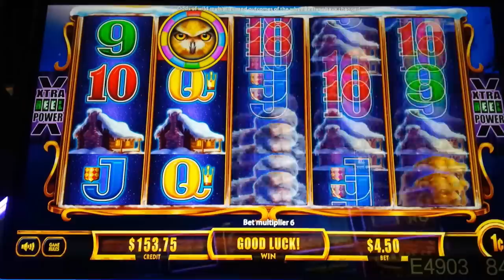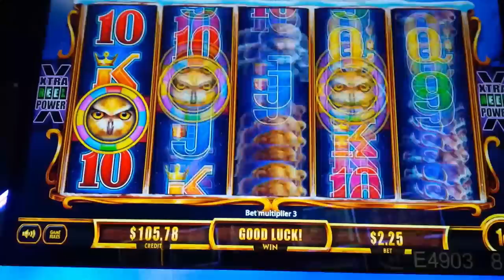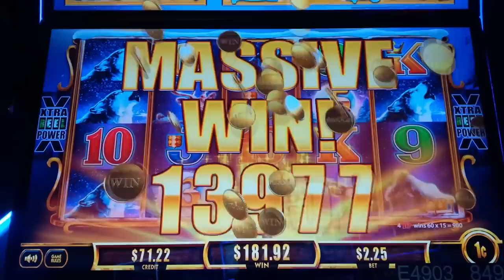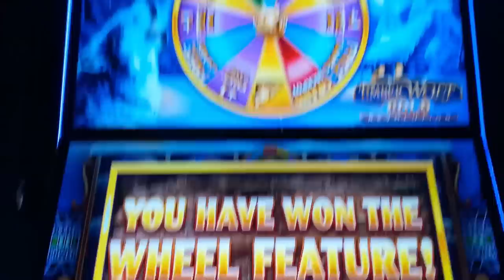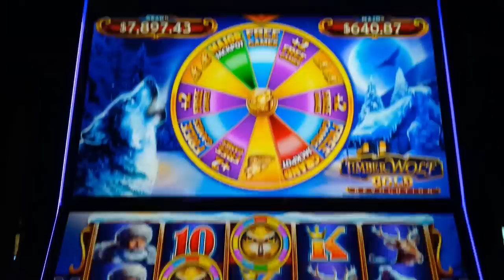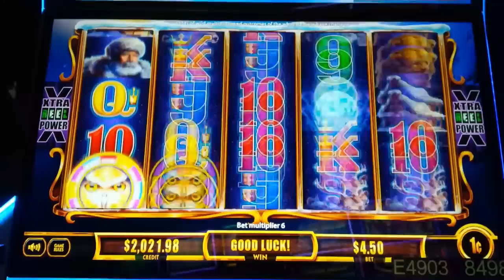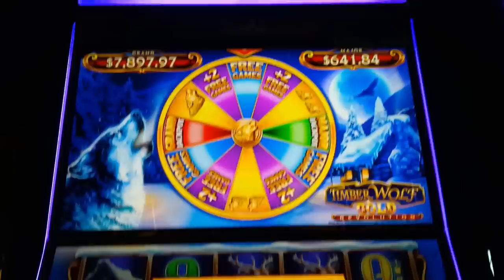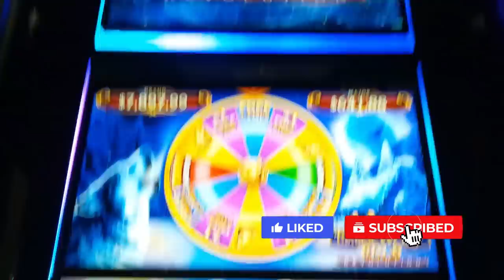X3 & X5 MULTIPLIERS, MASSIVE! Timber Wolf Gold Revolution - BEYOND JACKPOT!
And Then It Happened TWICE on the Timber Wolf Gold Revolution slot machine by Aristocrat!

Timberwolf Gold Revolution is the latest and greatest version in the now iconic family of slots that follows in the tradition of Buffalo Gold Revolution where it's all about the bonus, retriggers and some great wheel spins!

You win in the base game by landing 2 or 3 of the same symbol on adjacent reels from left to right, starting with the leftmost reel and depending on the symbol. To help, wild symbols may land on reels 2 and 4 and randomly, they may land with 3x and 5x associated multipliers and when that happens without a win, those reels are held for one Respin.

The Free Games Bonus is initiated by landing at least 3 bonus or wild symbols on adjacent reels from left to right, starting with the leftmost reel for the Wheel Bonus for up to 5 spins for extra free games, Gold Timber Wolf symbols or Progressives. The goal is TO NOT land the Free Games wedge, which will start your bonus or your bonus will be started after 5 spins of the wheel. After each successful spin, the wheel upgrades for the potential for more games and more Gold Timber Wolf Symbols! Any free games you accumulate are added to the original 12 you receive for the bonus.

During the bonus, wild symbols on reels 2 and 4 will always be 3x and 5x wild multipliers with the Respin feature active when either or both land for a non-winning spin. This is a collection bonus, where each Golden Timber Wolf that lands is collected and at the following intervals, premium symbols and transformed wild for the remainder of the bonus:
Collect 4 or more: All "Dude" symbols are transformed into Timber Wolf symbols.
Collect 7 or more: All Elk symbols are transformed into Timber Wolf symbols.
Collect 13 or more: All Bear symbols are transformed into Timber Wolf symbols.
Collect 15 or more: All Cabin symbols are transformed into Timber Wolf symbols.

So it's all about retriggers to increase your chances to convert all premium symbols into Timber Wolves for the ultimate Big Win or Jackpot Handpay!

Check out MY MASSIVE JACKPOT on the original Timber Wolf Gold, a MUST SEE VIDEO I will need TO REALLY CRACK Wonder 4 Gold Boost Timber Wolf Gold, although I have scored A NICE JACKPOT ON IT

0:00 Timber Wolf Gold Revolution Intro
3:42 Free Games Feature - HUGE WIN!
7:25 Free Games Feature - HUGE AGAIN!
12:10 Free Games Feature - NICE!